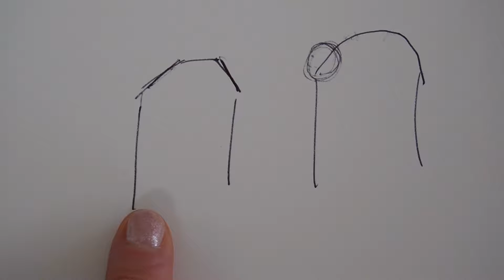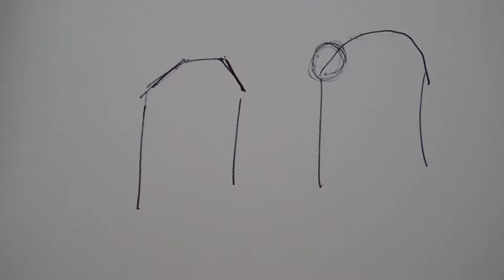Noch einfacher! Socken Spitzen stricken wie Oma | Bandspitze 2.0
In diesem Video zeige ich dir ausführlich und anfängerfreundlich wie du deine Sockenspitze stricken kannst. Diese Socken Spitze hat bereits meine 90 Jährige Oma als Kind gestrickt.

Ich stricke meine Socken mit einer 4-fädigen Sockenwolle von Schachenmyr Farbe 03852 : *
Sowie Stricknadeln Nr. 2,5. Derzeit stricke ich mit den kurzen, 15cm langen Bambuststricknadeln: *
Meine Vernähnadel (Wollnadel): *
Ich filme mit dieser Kamera: *

Wenn du über die Links etwas kaufst, bekomme ich eine kleine Provision, ohne dass sich der Preis für dich ändert.

Einleitung: 0:00
1. Runde: 2:47
2. Runde: 8:35
3. Runde: 8:27
4 Runde: 10:50
letzte Runde: 13:18
Sockentrick: 14:47
Abketten: 16:06